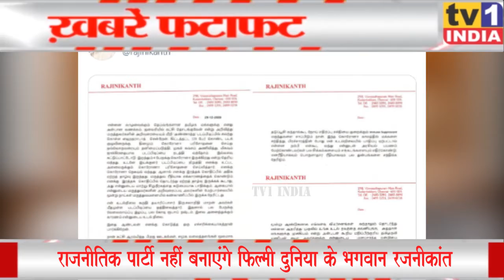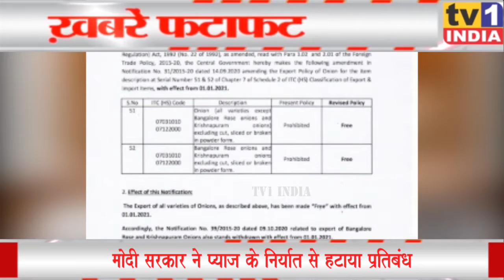India Top 10 | Tv1 India Live | इंडिया टॉप 10 Hindi News Bulettin